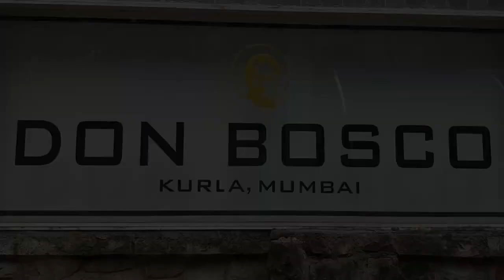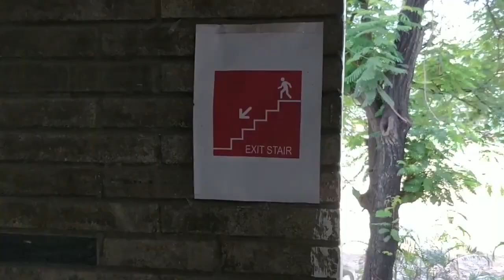A Day in the Life of IT Engineers | Engineers Day Special 2018 | Pratik Nerurkar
A day in the lives of four IT students gets messed up when one of them misplaces his pen-drive.
Cast:
Varun Tiwari
Kuljeet Singh Bhengura
Shravan Gharat
Pratik Nerurkar

Written, Edited and Directed by:
Pratik Nerurkar